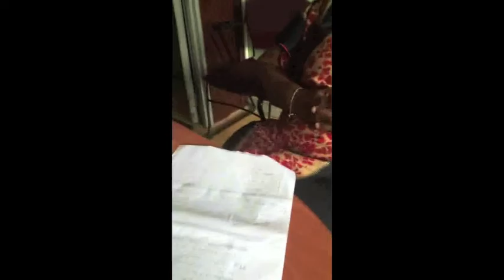Curamericas Global interviews Sister Beatrice in Bo District, Sierra Leone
Bo District, Sierra Leone.